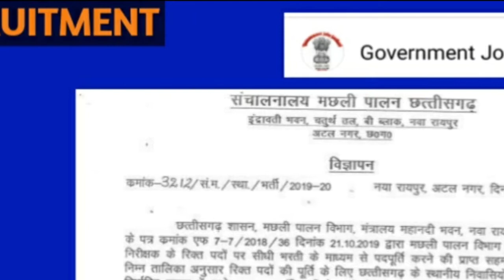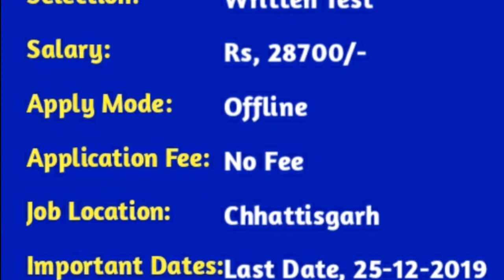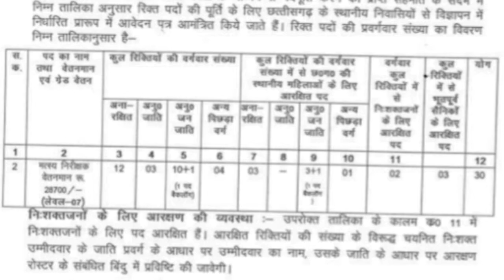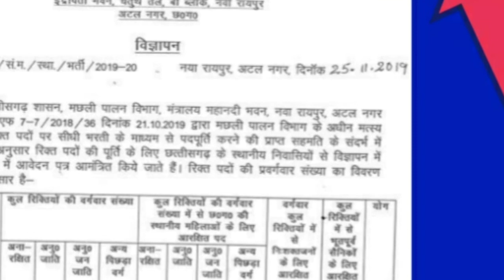FISHERIES DEPARTMENT RECRUITMENT 2019 2020, FISHERIES INSPECTOR,संचनालय मछली पालन छत्तीसगढ़ नौकरी